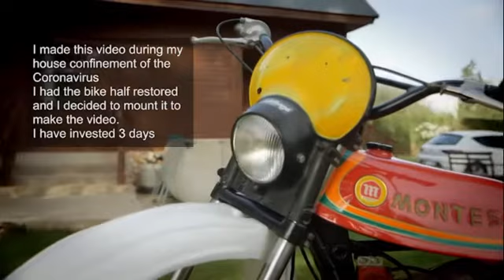Montesa Cappra 125 VB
Coronavídeo
Montaje de Montesa Cappra a medio restaurar durante el confinamiento. Proyecto Enduro H